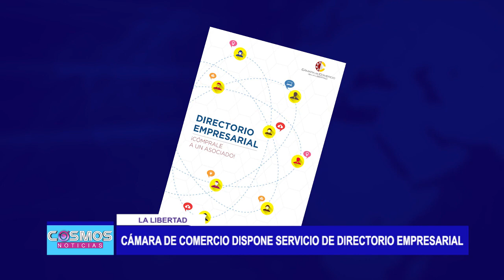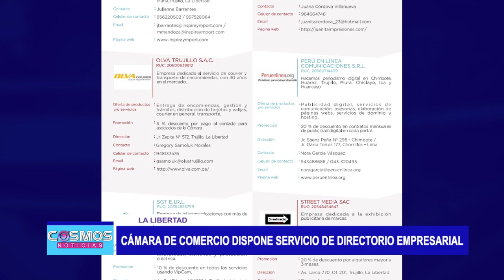TV Cosmos: Cámara de Comercio dispone servicio de directorio empresarial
El gremio empresarial pone a disposición de sus asociados, un espacio virtual en el que podrán informar sobre los productos y servicios que ofrecen a los más de 700 asociados a la Cámara de Comercio, y generar sinergias y alianzas para hacer crecer sus negocios, empresas y emprendiemientos.